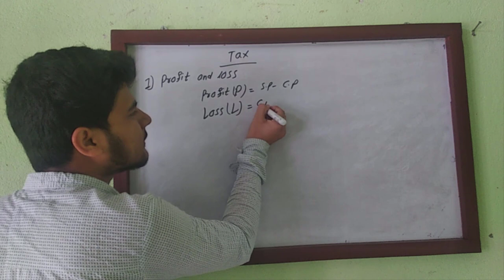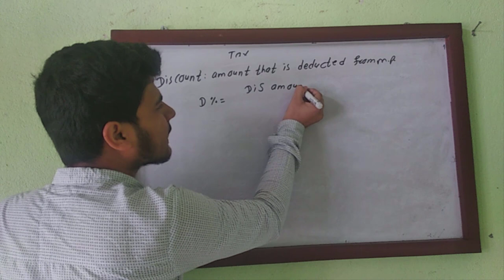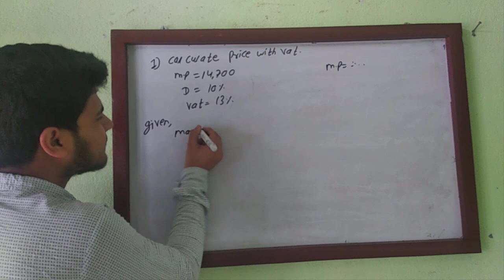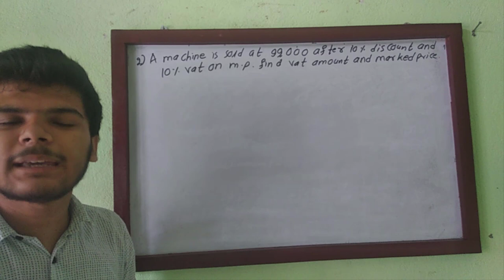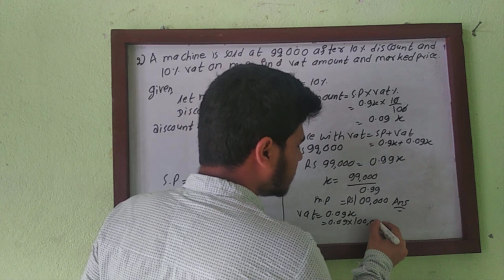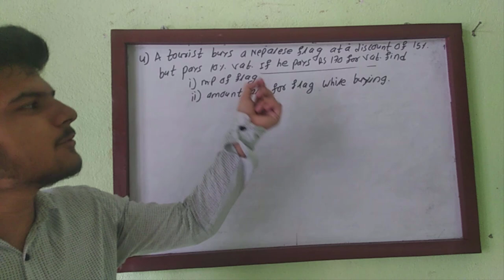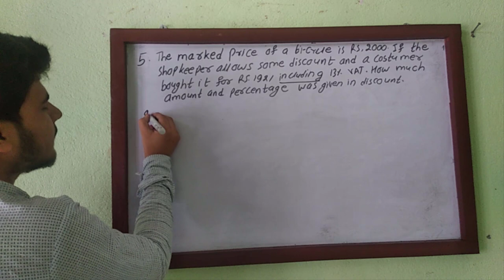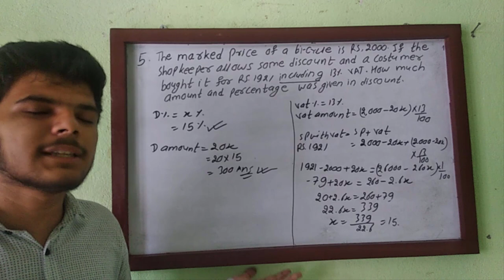Tax class 10, compulsory mathematics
This video is about tax of class 10. this is the first part of arithmetic of compulsory math. hope you guys will find it helpful. we are very close to 600 subscribers, do subscribe and share this video to your friends.